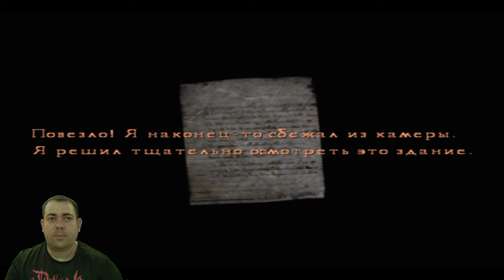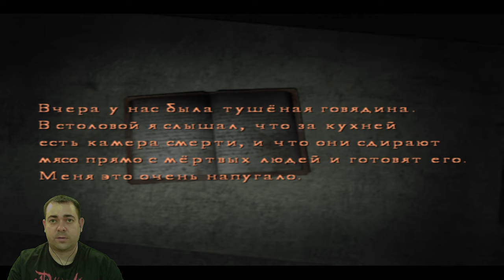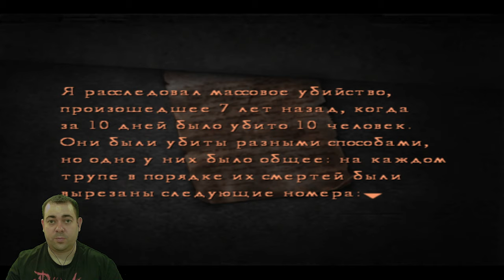Винтовая тюрьма ► 3 Прохождение Silent Hill 4: The Room ( PS2 )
Действие игры разворачивается в находящемся недалеко от Сайлент Хилла небольшом городке Эшфилд, и происходит как в «реальном» мире, так и мире «снов» главного героя Генри, пытающегося сбежать из запертой квартиры. Сюжет выстроен вокруг посещений иных миров, в которые протагонист попадает через внезапно образовавшиеся в его квартире странные туннели. Исследуя миры квартиры, метро, леса, водной тюрьмы, здания и больницы, Генри пытается осмыслить происходящее, спастись от монстров и не стать жертвой серийного убийцы.